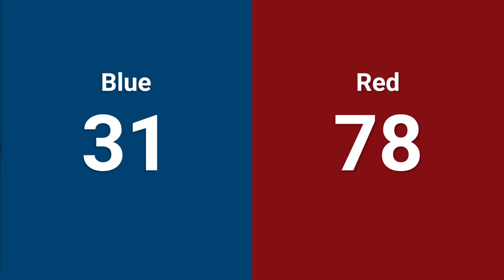Qualification 81 - 2024 Minnesota Granite City Regional